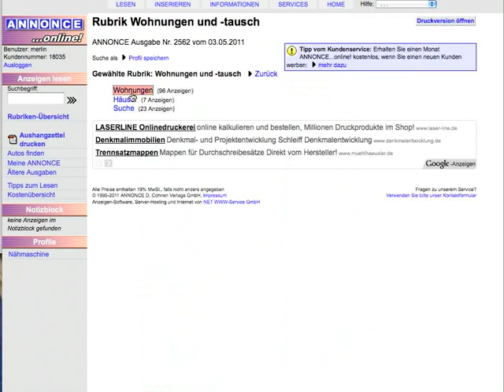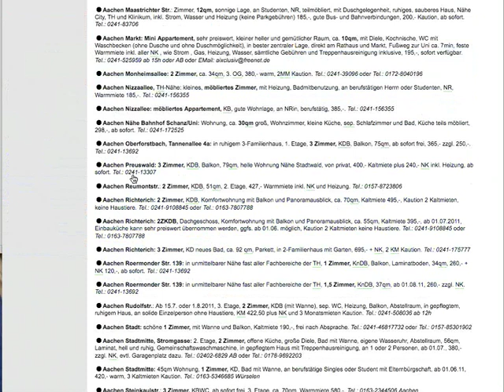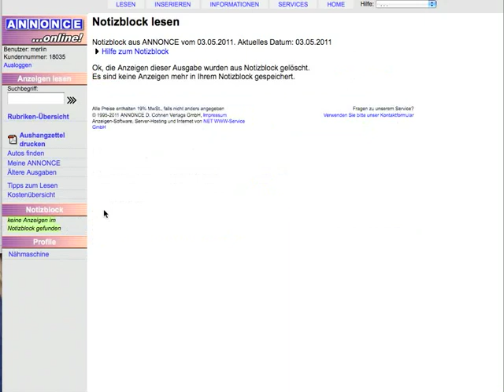ANNONCE - TIPP 4: Anzeige gefunden? Wir merken uns das für Sie! Die Notizblock-Funktion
Wenn Sie eine - oder mehrere - Anzeigen bei uns gefunden haben, die Sie interessieren, können Sie mit unserer sehr praktischen Notizblock-Funktion viel Zeit sparen...